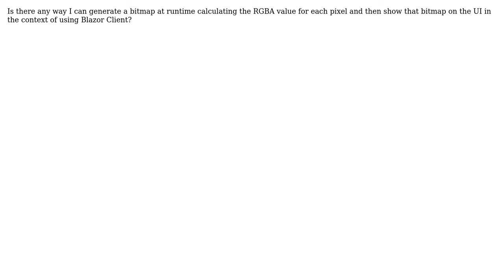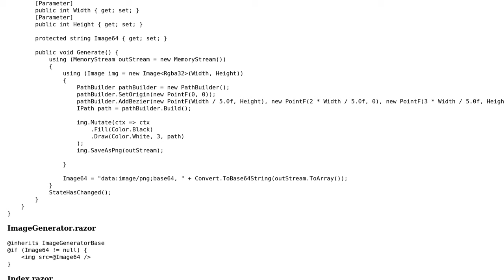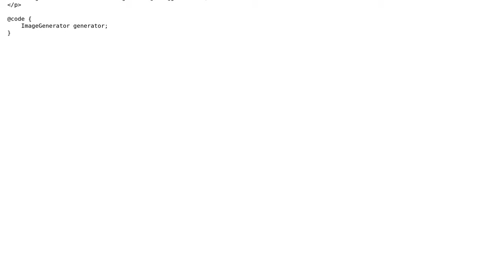Can I programmatically generate and show a bitmap using Blazor Client?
With thanks & praise to God, and with thanks to the many people who have made this project possible! You are responsible for your own actions.